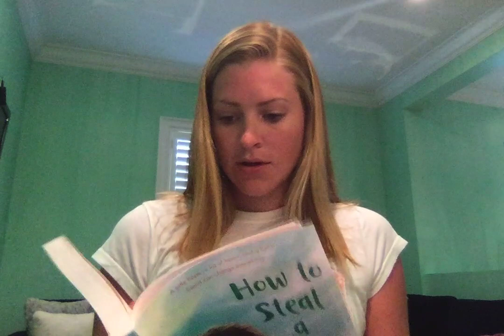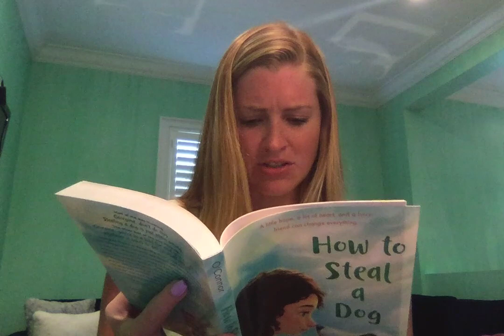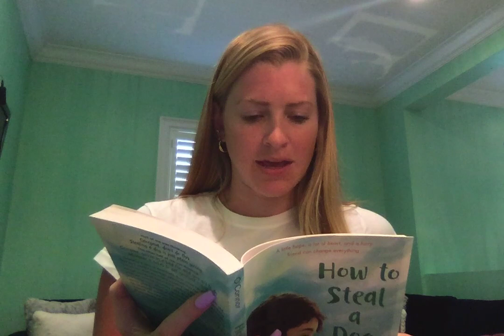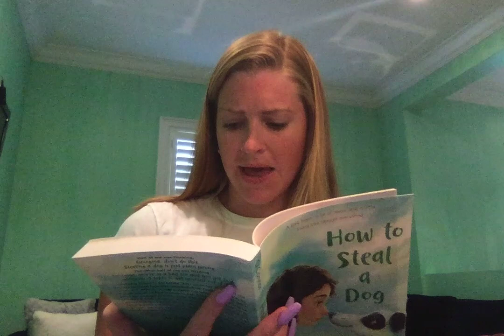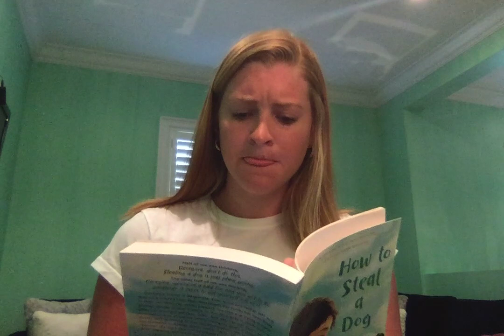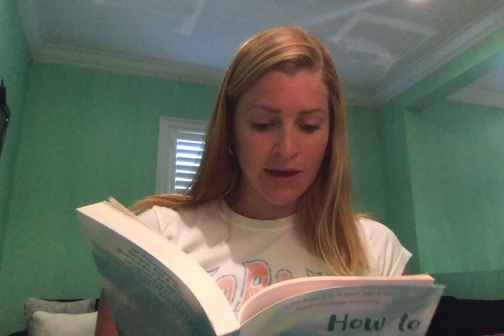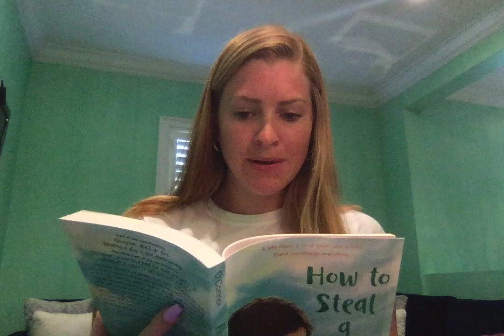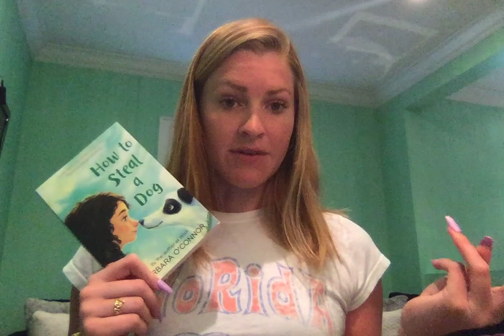Chapter 1- How to Steal a Dog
Here is the first chapter of our new read aloud!